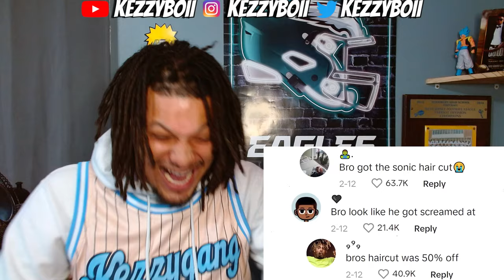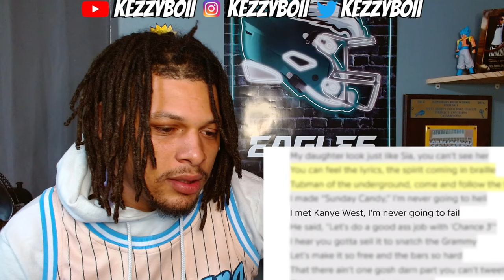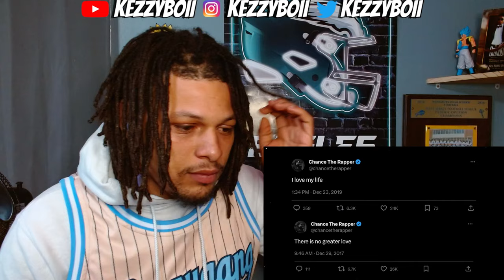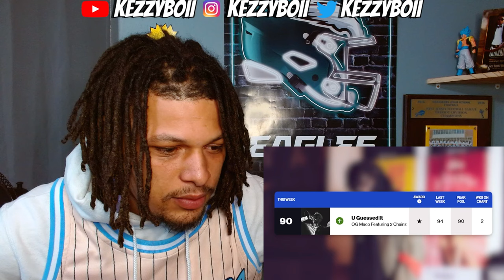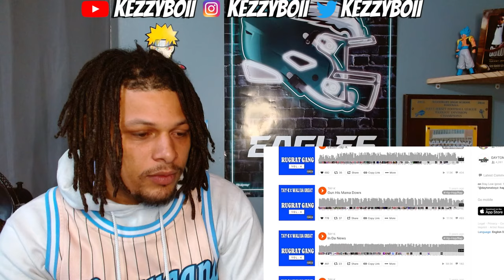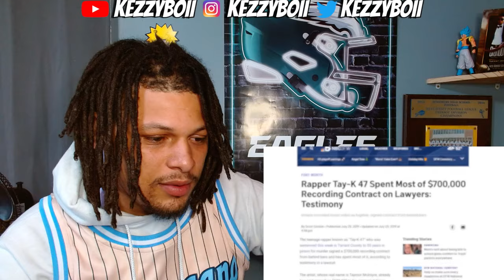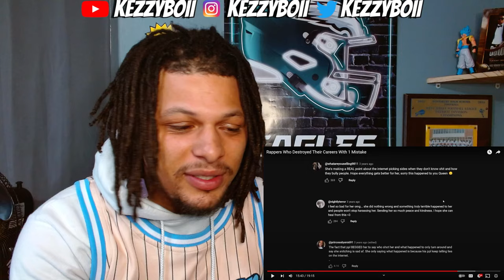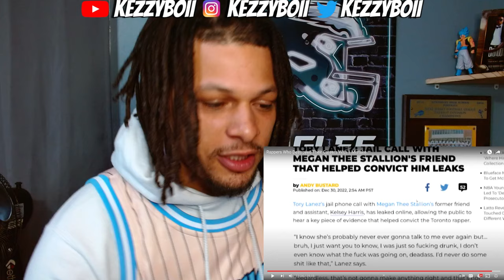These Rappers Destroyed Their Careers (REACTION)